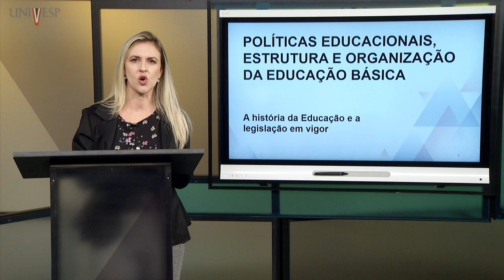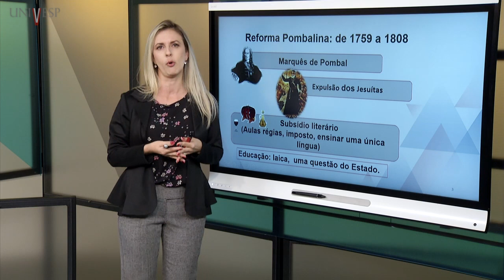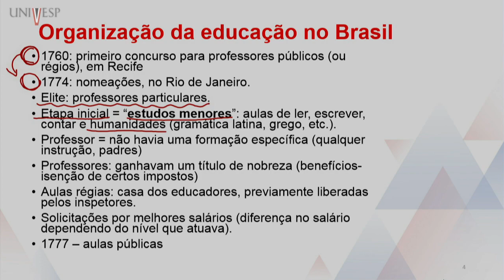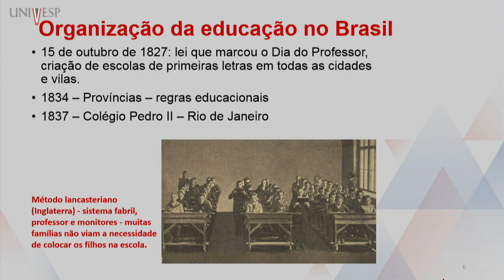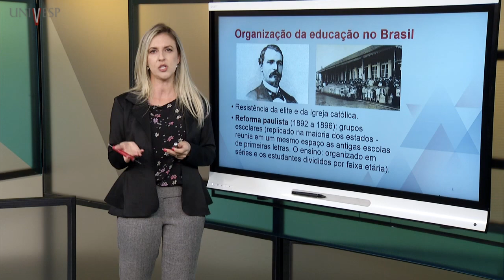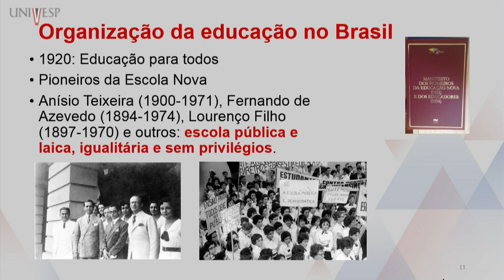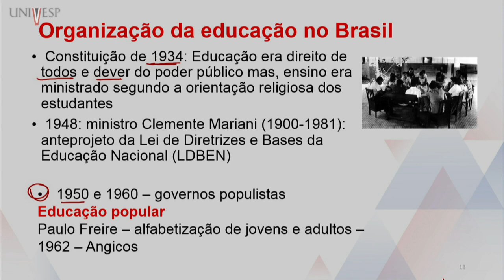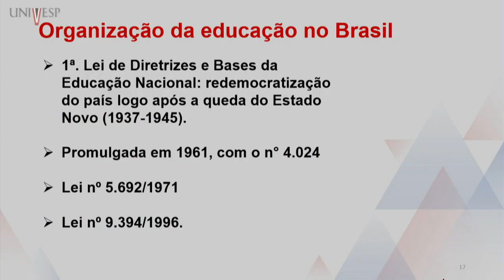Políticas Educacionais, Estrutura e Organização da Educação Básica - A história da Educação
Políticas Educacionais, Estrutura e Organização da Educação Básica  - A história da Educação e a legislação em vigor

Disciplina: Licenciatura
Univesp - Universidade Virtual do Estado de São Paulo
Professora: Taitiâny Kárita Bonzanini